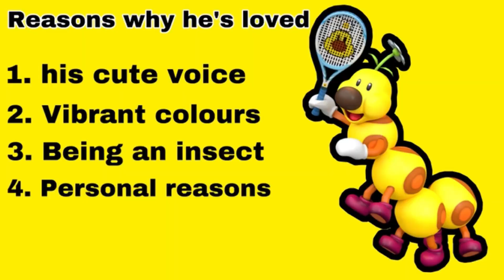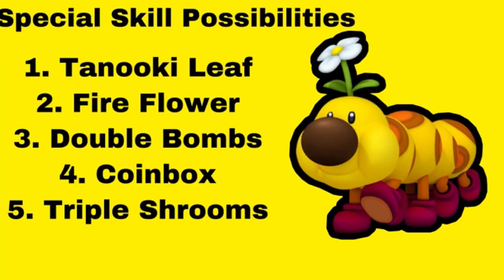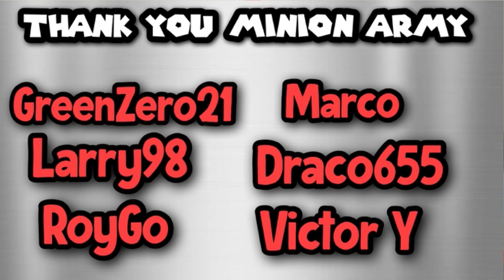Autumn Tour Concept | WIGGLER’S DEBUT [Mario Kart Tour]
Mario Kart Tour Predictions - Shy Guy Kart predicts and speculates on Wiggler and when he will debut in Mario Kart Tour.

00:00 Introduction
00:32 Wiggler Information
1:27 How Will Wiggler Debut?
2:34 Tour Concept
4:26 Pipe Concepts
5:37 When Will this happen?
6:31 Wiggler Gameplay (Mario Kart)
7:32 Member ShoutOuts